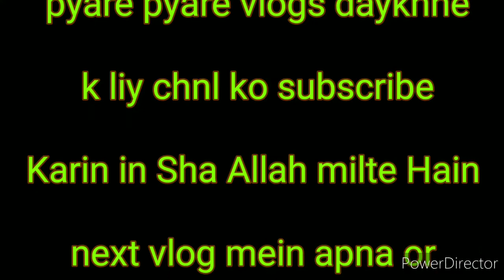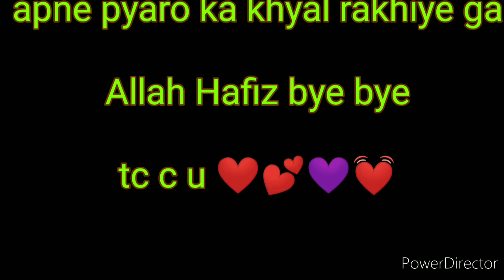First time meky sy Milne Aya koe || Karachi weather || my daily routine vlog